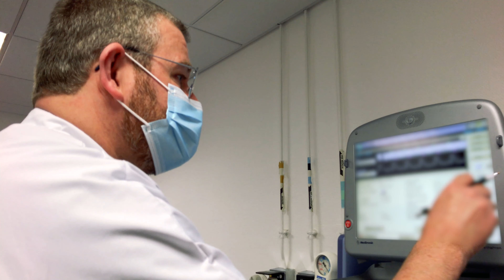L'unité médico-chirurgicale de Cardiologie congénitale adultes